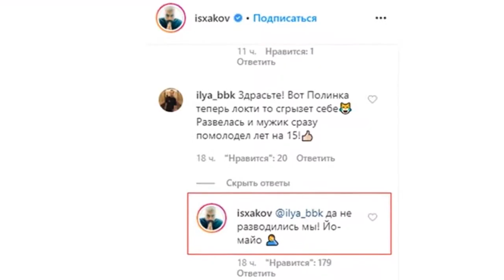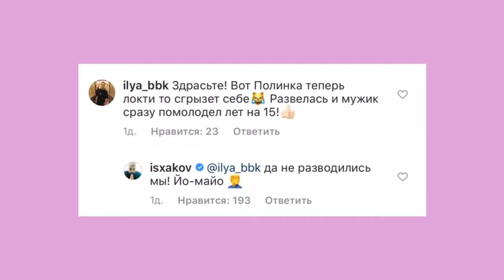Исхаков резко ответил на комментарий о деньгах Гагариной